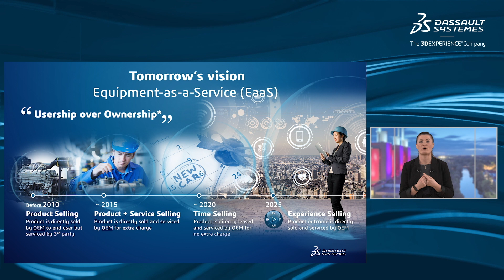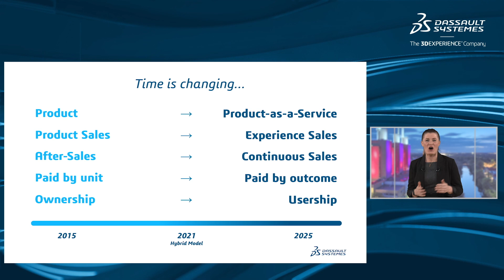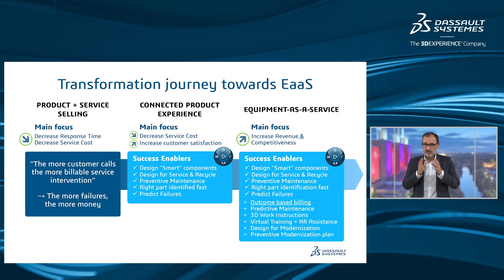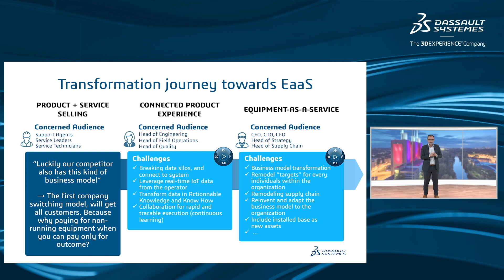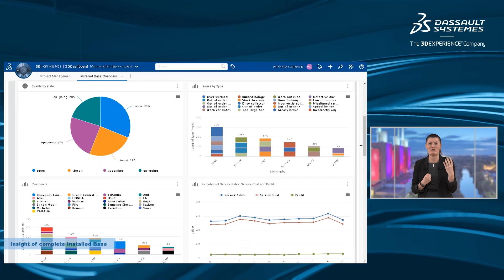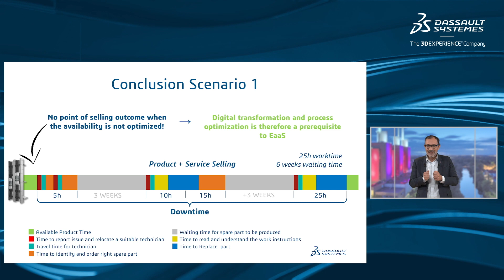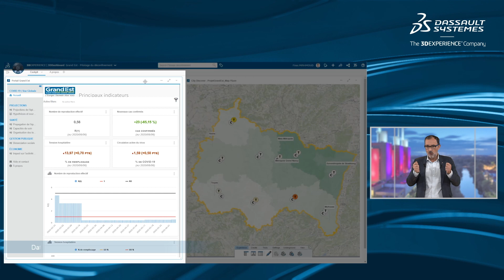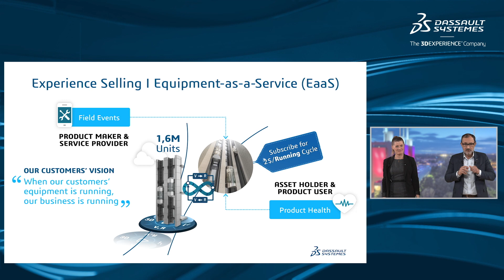Equipment As A Service For More Value- Executive Sumary by Dassault Systèmes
The focus here is how equipment manufacturers provide services and manage equipment lifecycles proactively. How they increase performance and margins by leveraging real time data and analysis to manage assets better, understand reactions to services to improve predictive maintenance.